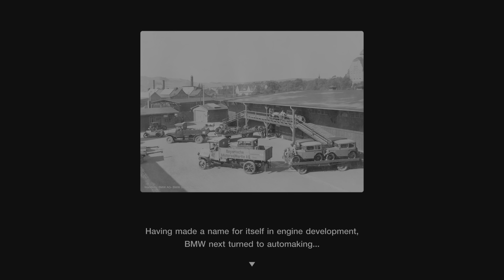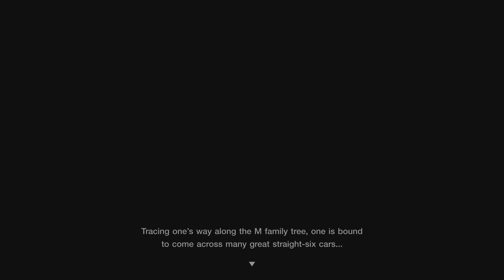Gran Turismo 7 BMW history PS5